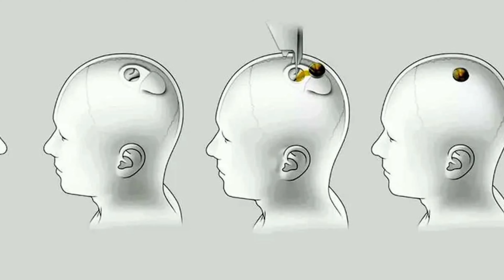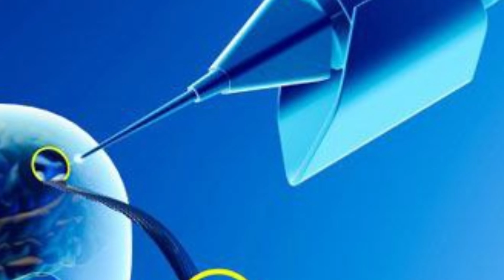اختراع جدید ایلان ماسک#علم#دانستنی#جدید#افغانستان#جالب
این ویدیو، یک ویدیویه علمی است و اگر علاقه منده این دست ویدیو ها هستید لطفا سابسکرایب کنید.